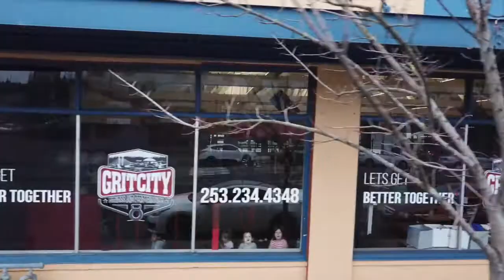70% And Doing Pretty Good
Seventy percent. Where in your life are you currently giving 70 percent.

Today it's all about 70 percent. What do I mean here guys? I talk to clients about nutrition often. The 70 percent rule falls inside of nutrition, so we have seven days a week, right?

Oftentimes people follow their nutrition Monday through Friday, but guess what? Saturday, Sunday happens.

 They fall off the wagon. They go completely off track. They don't follow their nutrition, they don't track it, they don't do anything or maybe they do just a little bit, but guess what? Out of seven days, if you mess up those days, how much of an impact is that?

Well, most of us think that we're doing good. We're doing pretty good, but the truth is you're giving 70 percent or you're achieving 70 percent of the outcome or desired outcome.
Guess why? Because if we take seven days and divided by 100, 100 percent, right? If we divide seven days by a hundred, each
day represents about 15 percent of our overall outcome per week.

 Guess what? If I fuck up twice, meaning Saturday and Sunday, don't pay attention. Don't track, don't care. I'm getting 70 percent. That means no matter how good you were all fucking week long. If we were in high school and college in any class, we would have a C.. We would barely be passing

Have you been thinking of joining a gym or hiring a personal trainer in the Tacoma/South Sound area to help you achieve your goals but don’t want to make the wrong decision? Let us be your guide and help you figure out the best plan, process and strategies to help you reach your goals quickly, effectively, safely and most of all have fun doing it!